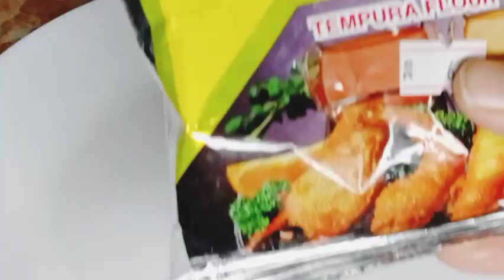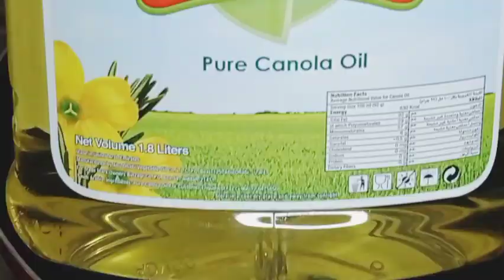canton fish 🐟 fry// fillet fry//Chinese food by ffw